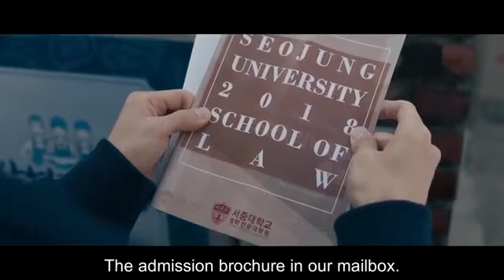Why her ep 12 | Baek ji had been keeping a close eye on Gong chan